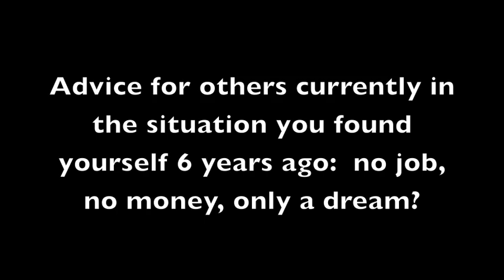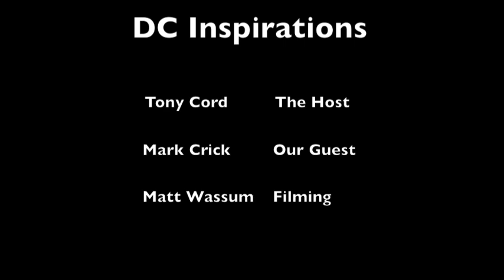Mark_Crick_Interview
Mark Crick is the co-founder of Balance Gym in Washington, DC.  He went from having next to nothing when he arrived in the United States in 2004 to co-owning three state of the art gyms.  Listen to him as DC Inspiration's Tony Cord DC asks Mark a few questions.  The music is from  Dj switch.